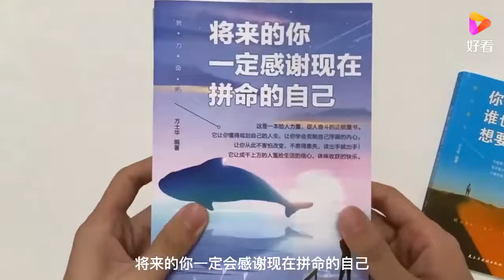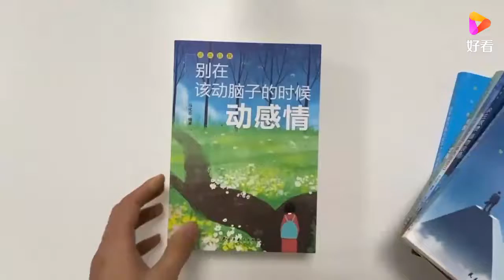姑娘承认自己不爱男友，男友黯然神伤，泪洒现场丨爱保